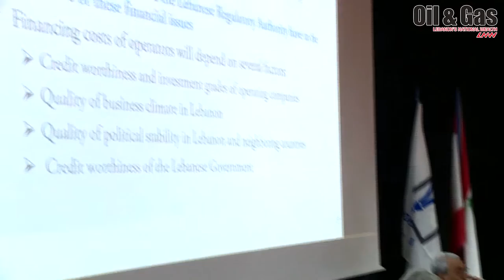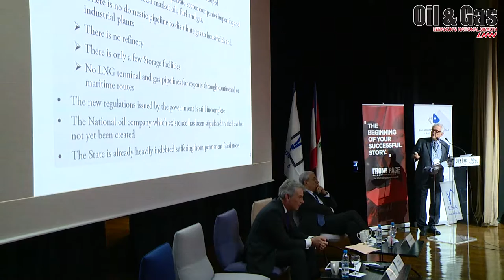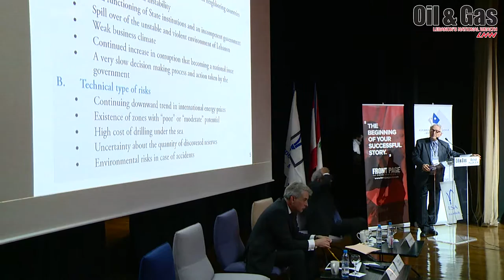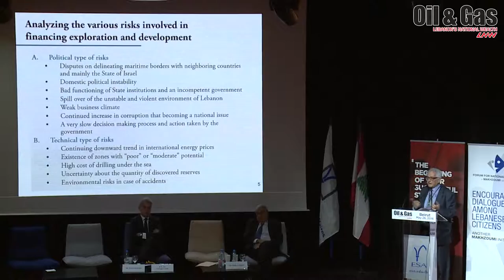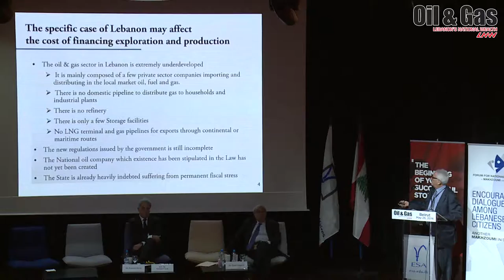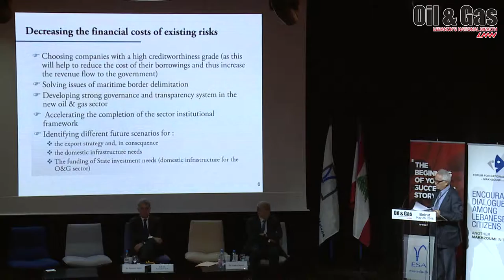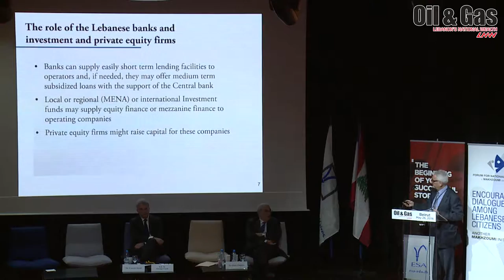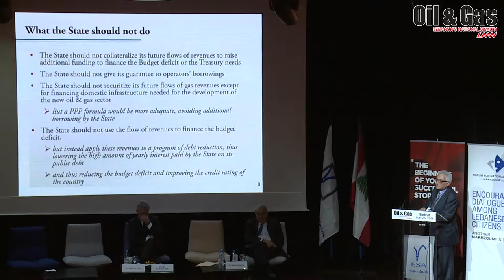Forum "Oil & Gas" 2016 - H.E. Dr. Georges Corm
Session 4

“Oil & Gas Lebanon: Position in the actual geopolitical development scene”
At Villa Rose, Ecole Supérieure des Affaires (ESA).